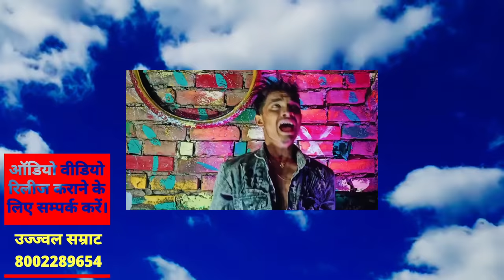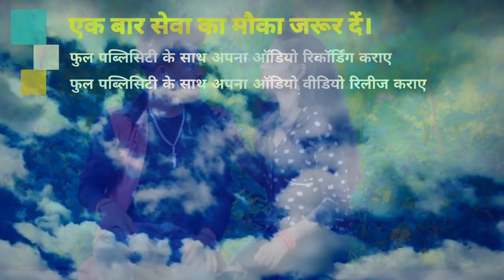Video भोजपुरी में पहली बार इतना तेजी से वायरल बेवफाई वीडियो तोरा ओरी देखब ना पलट के Prakash Raj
► Album :- Tora Ori Dekhab Na Palat Ke
► Song :- Tora Ori Dekhab Na Palat Ke
► Singer :- Prakash Raj
► Lyrics :- Maruti Nandan
► Feat. :- Pramod Bihari , Anjali
► Team :- Gyanu Bhai, Ayush Raj , Rs Aman Soni , Brijesh Raj
► Editor :- Kumar Sunny Nikesh Buai
► Camera :- Vikki Raj Kumar, Ravi Raj Kumar

Bihar - 845449

PAWAN KUMAR
(Producer/Director)
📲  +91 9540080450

SURAJ KUMAR
(Manager)

UJJWAL SAMRAT
(Producer/Director)
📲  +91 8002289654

VAIBHAV NISHANT
(Proprietor)
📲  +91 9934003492